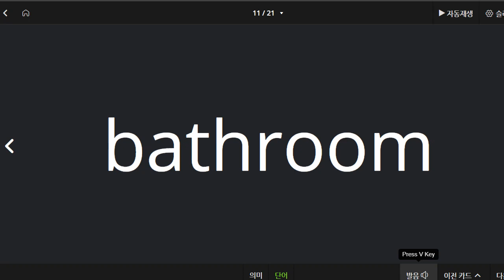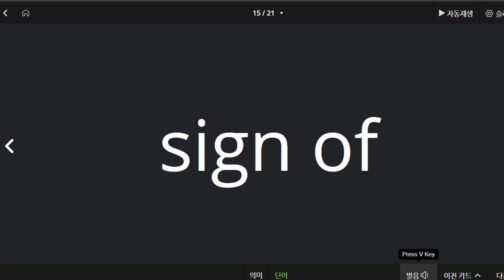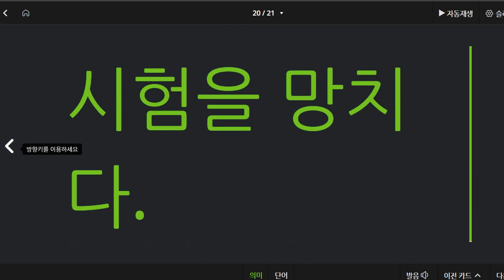김도헌 2021 05 07 단어 성취도 90